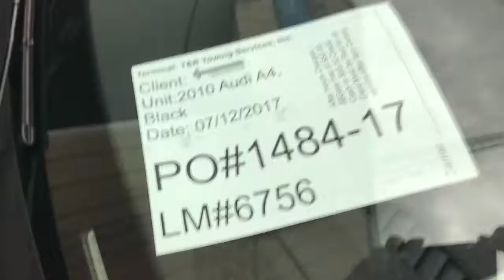PO#1484 17 ARP 07 12 2017 PART 2